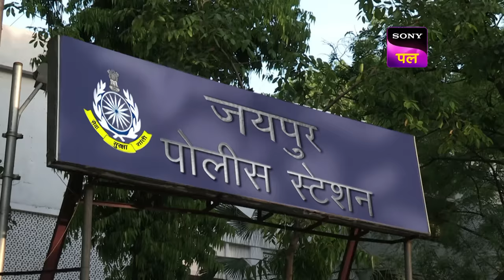सालों बाद KD लौटे अपने घर | Adaalat | 10 Feb 2024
Abhinav Shekhavat, the son of Dharamveer Shekhavat, has been detained in Jaipur. When K.D. Pathak's father Dharamveer calls, and he is taken aback. Abhinav tells K.D. Pathak that he witnessed his fiancée Barkha going with an unidentified individual, therefore he went to a detective agency to double check. Abhinav learns of Barkha's liaison with Jagdish. When Jagdish is slain, Abhinav finds himself in serious jeopardy. K.D. Pathak chooses to keep Abhinav alive.

Show Name: Adaalat
Episode: 199
Cast: Ronit Roy